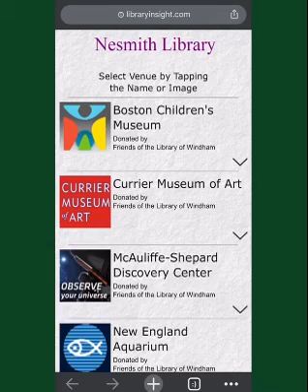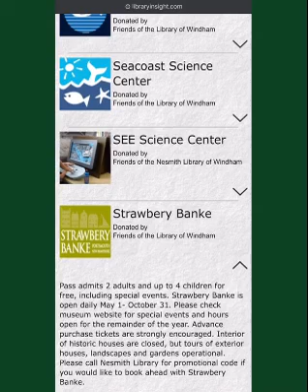Museum Passes Update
Museum passes are becoming available as some museums offer limited reopening! Watch the video for the current list of available museum passes, along with recommendations for each concerning the attractions’ safety limitations. We always recommend calling the museum or attraction prior to reserving our pass to confirm procedures for your visit.